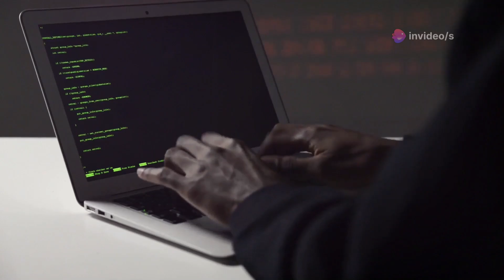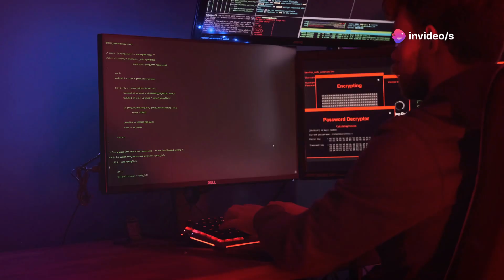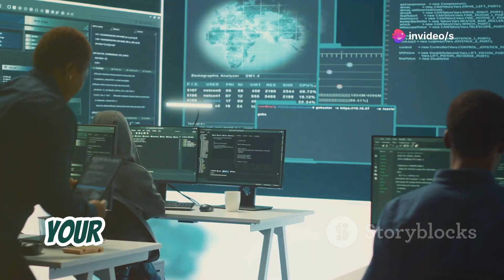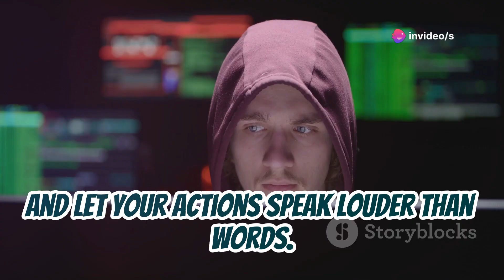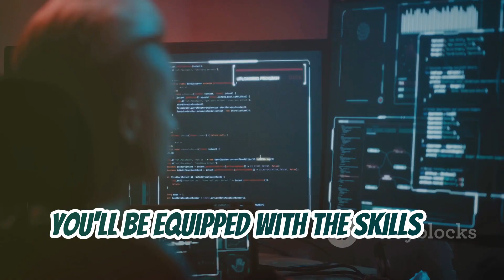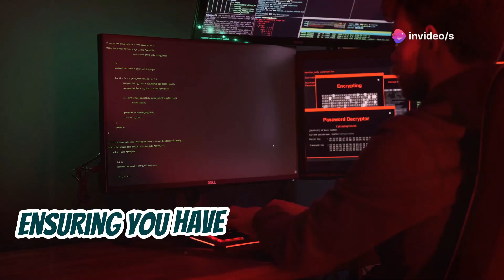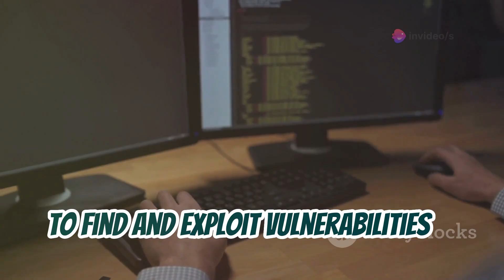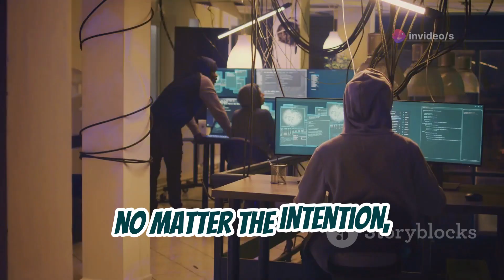The Ultimate All-in-One Hacking Tools for Hackers in Kali Linux 2024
Dive into the world of ethical hacking with our comprehensive guide! 🌐 Discover the significance of ethical hacking and how it serves as a digital detective work. Learn about Kali Linux, the go-to OS for cybersecurity with 600+ pre-installed tools. Understand the power of the Social Engineering Toolkit (SET) and Metasploit Framework for penetration testing. Explore Nmap's capabilities in network mapping and vulnerability scanning, and see how Aircrack-ng assesses Wi-Fi security. Our video emphasizes the importance of using hacking skills responsibly and staying updated in the ever-evolving field of cybersecurity.